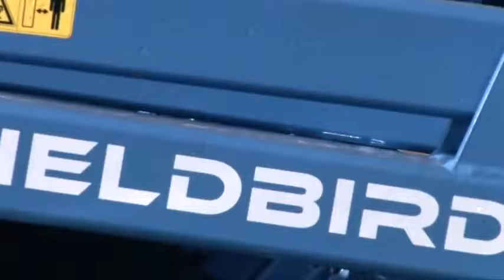RABE Field Bird KA ripp randaal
RABE Field Bird KA ripp randaal hüdraulilise kokku klappimisega, töölaiustega 4-6 m, ketaste läbimõõduga 450, 510 ja 560 mm.

Rabe Field Bird KA mounted disc cultivator